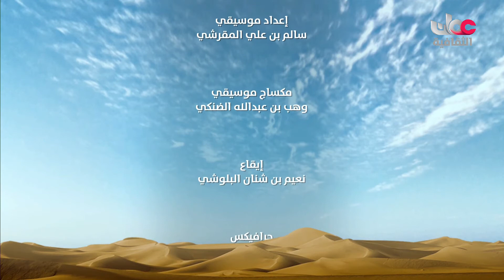حارة السويق في ولاية نزوى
جميع الحقوق محفوظة لتلفزيون سلطنة عمان